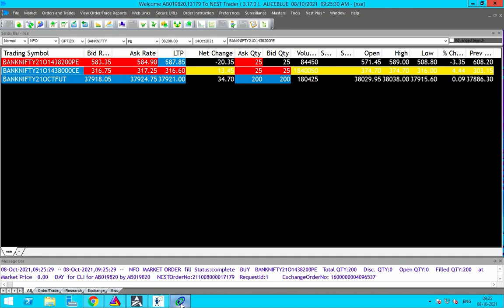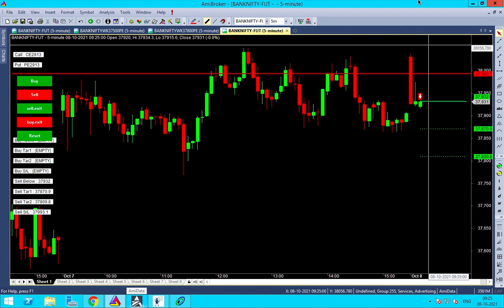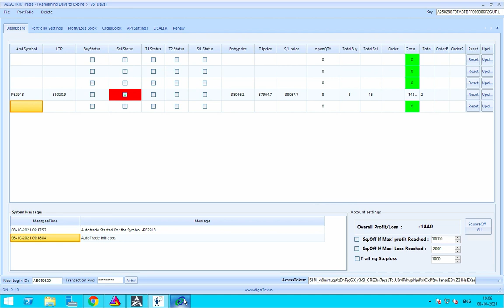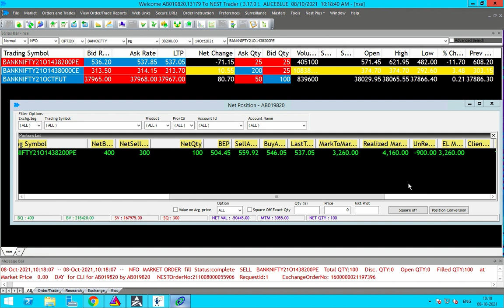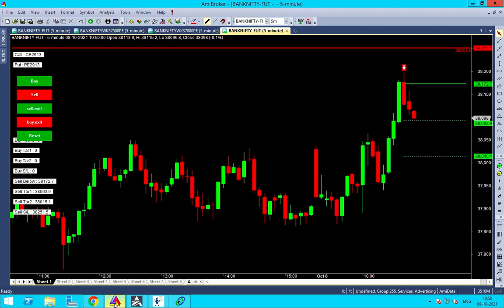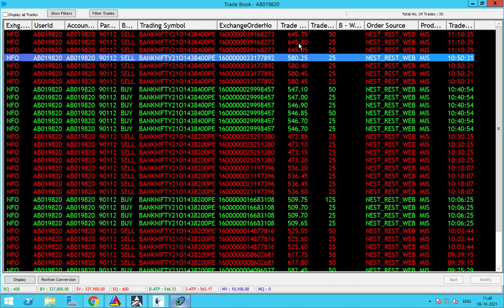pure money management option robo trade 8OCT21